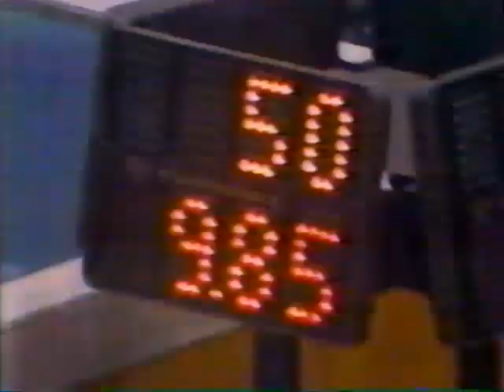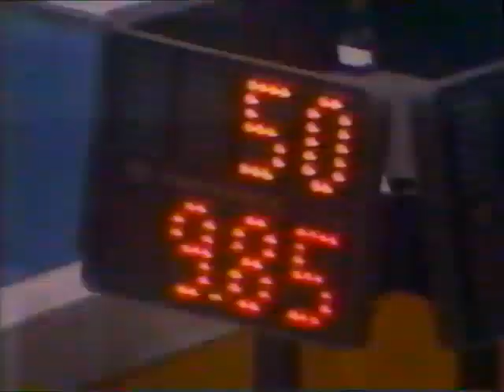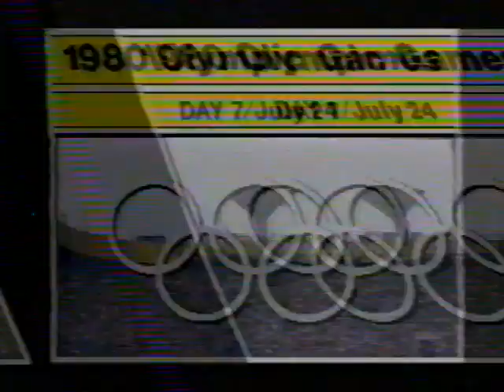1980 Olympic Clips women's gymnastics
Various news reports from US TV about the women's gymnastics competitions at the 1980 Olympics. Davydova, Comaneci, Gnauck, and others.